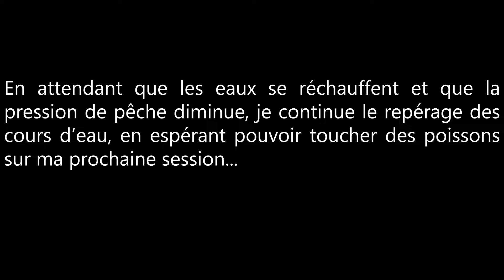OUVERTURE TRUITE 2024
Salut les amigos,
Lucho de la team Pêche truite En Aveyron a fait son ouverture en Haute-Garonne, en terre inconnue...

Difficile de ne pas connaitre les coins contrairement à son Aveyron natal...
Ne jamais perdre espoir pour la suite, de nouvelles découvertes sont à prévoir cette année... vivement les premières truites de l'année... :)

A + pour de nouvelles aventures.

L'équipe Pêche Truite en Aveyron